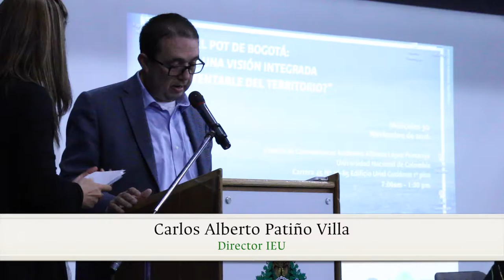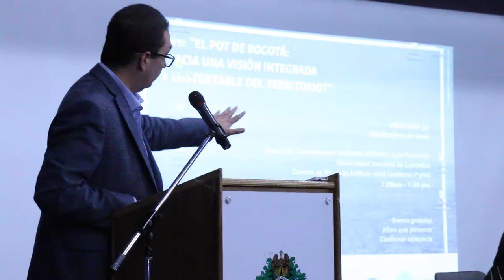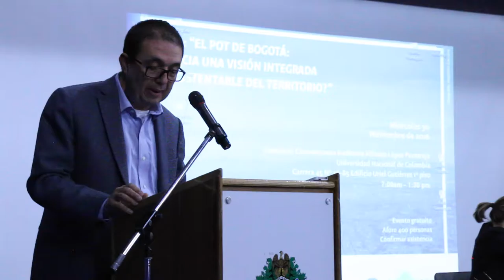Foro El POT de Bogotá: ¿Hacia una visión integrada y sustentable del territorio? - Parte 10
En este video encontrará la segunda sesión de preguntas a los conferencistas de la jornada final.

Andrés Ortiz, Paola Gómez, Óscar Alfonso, María Mercedes Maldonado y Gonzalo Andrade.